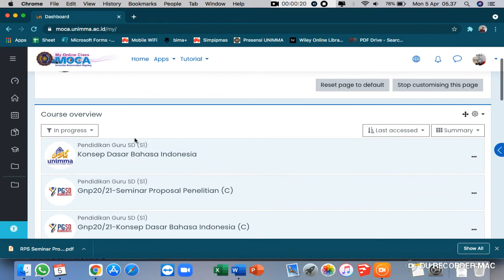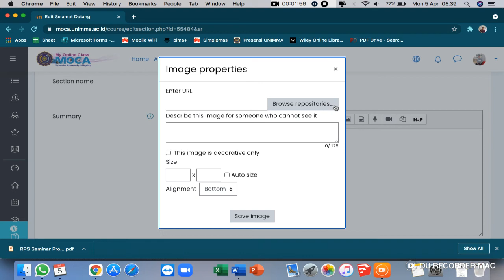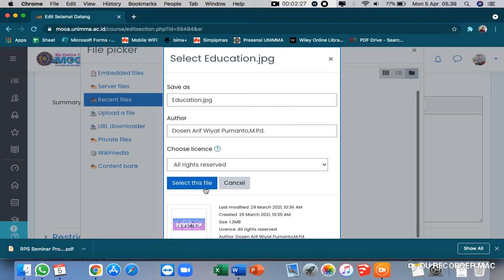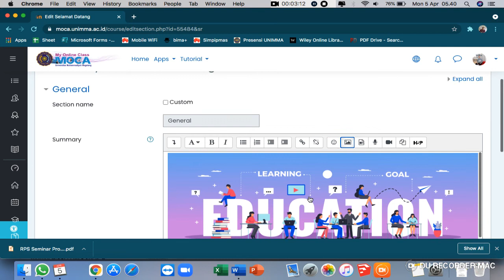Tutorial Elearning MOCA Membuat Salam Pembuka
Saat dosen/guru mengelola kelas elearning tetunya ingin memiliki tampilan yang eyecathching. Nah, dalam video ini akan dibahas bagaimana cara membuat salam pembuka yang bagus sehingga meningkatkan motivasi belajar mahasiswa.